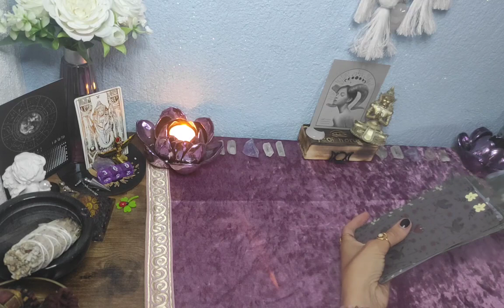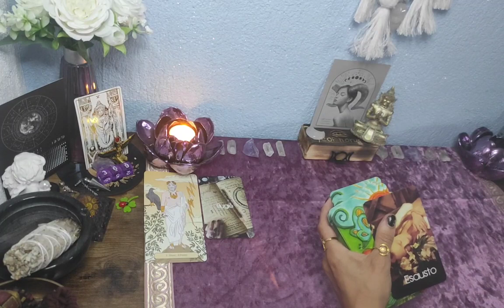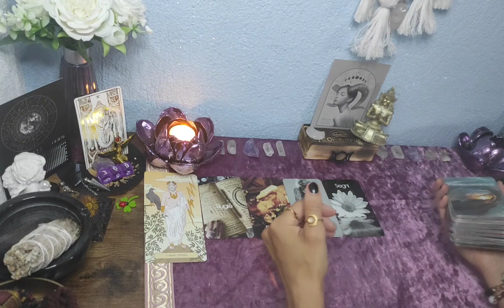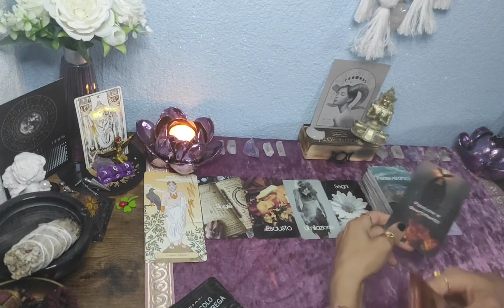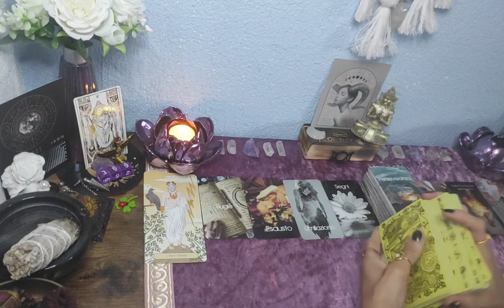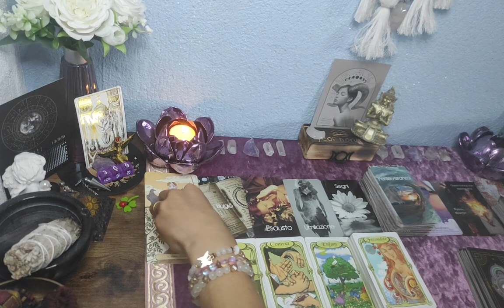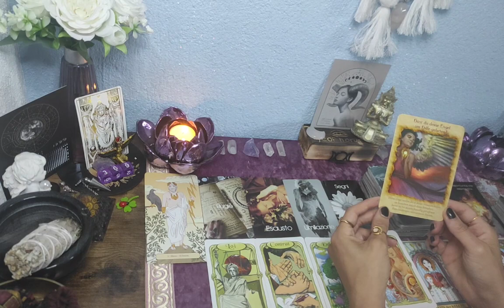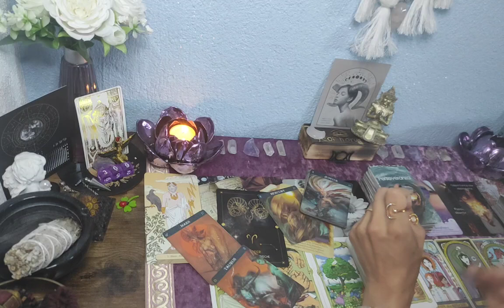☀️Widder// Tarotlegung vom 15 - 31 August 2023// das Glück ist auf deiner Seite☘️